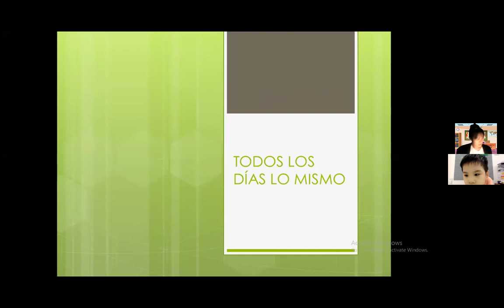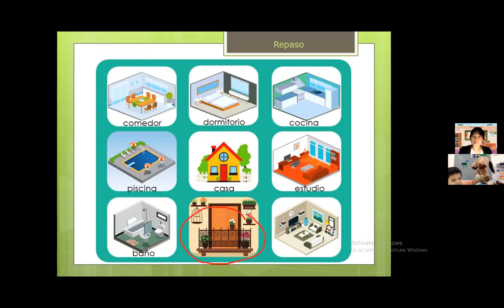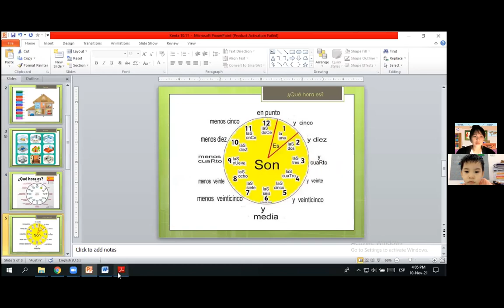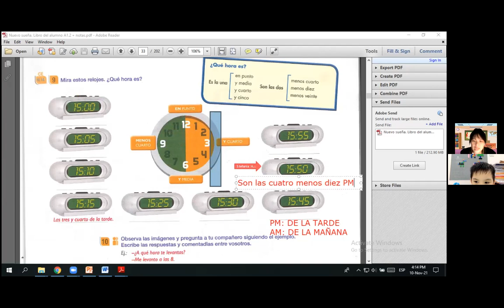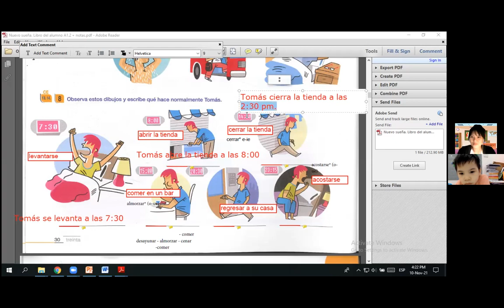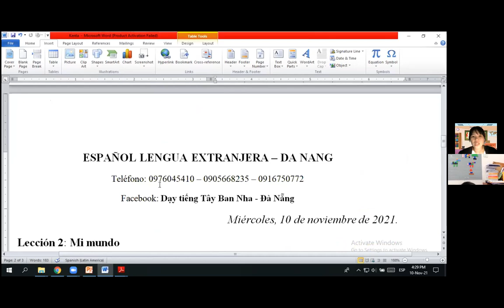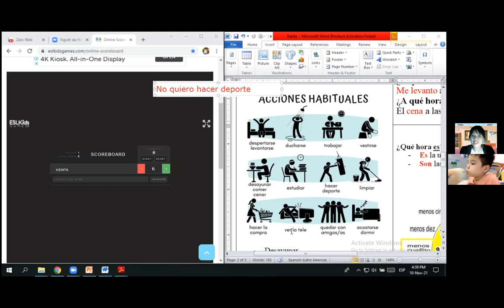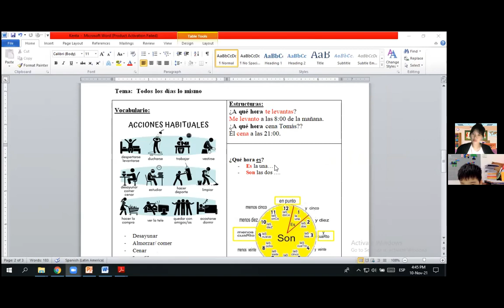Aprendre Espanol con Kenta | Leccion 18